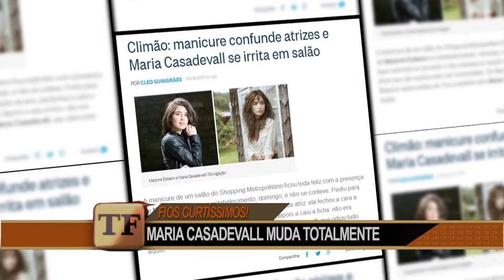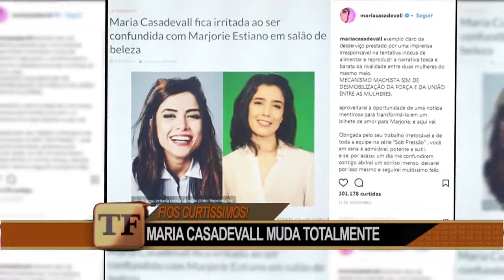Maria Casadevall exibe novo visual em passeio pelo shopping